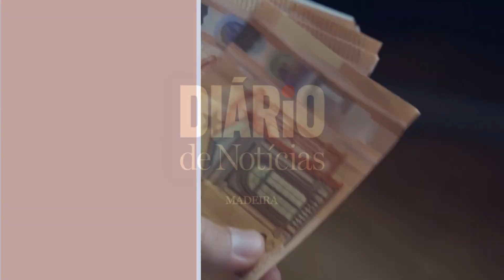Madeira em números, 25-10-2023